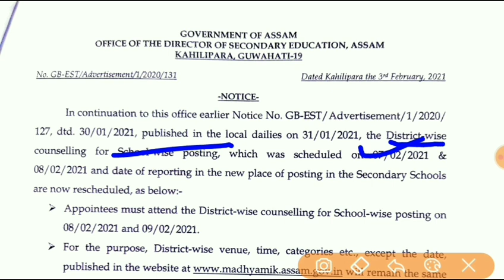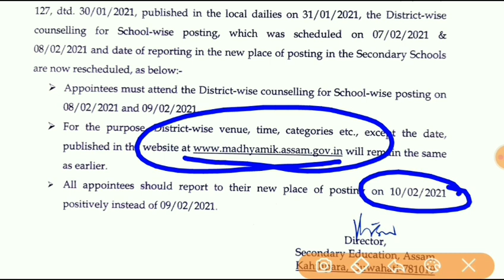Assam High School TET Graduate Arts & Science|Urgent Change in Counselling Schedule|Official Notice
Assam High School TET Graduate Arts & Science|Urgent Change in Councelling Schedule|Official Notice|